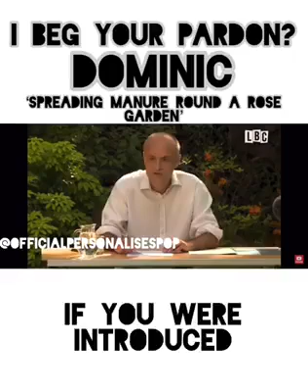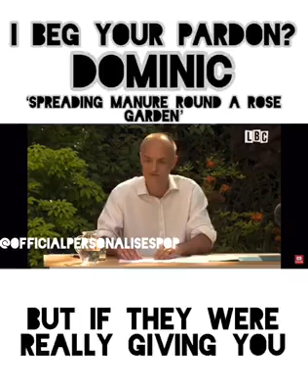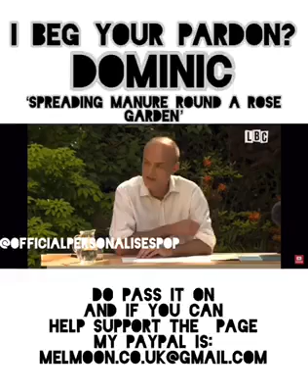Domanic Cummings- I beg your pardon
This is another in the series of the Dominic Cummings Saga.